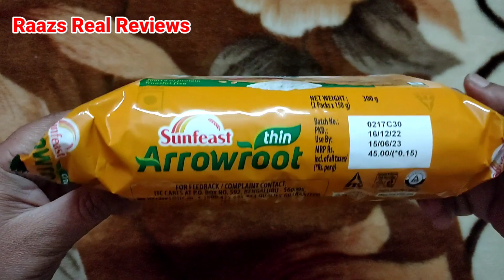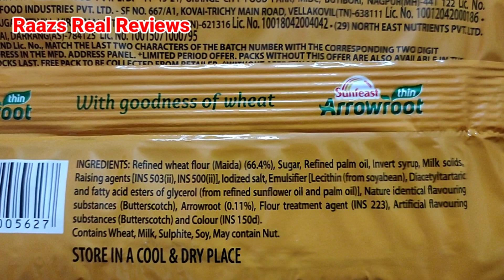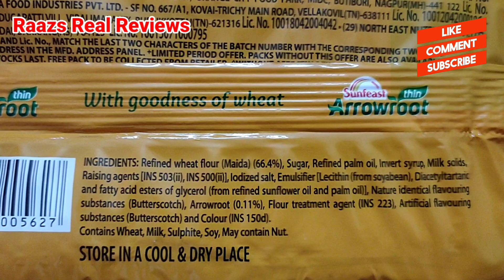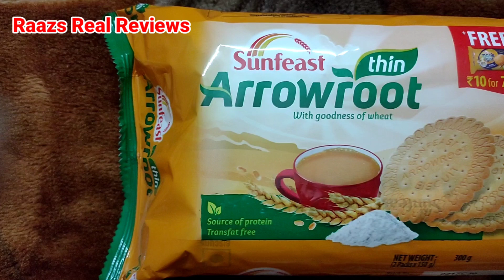Sunfeast Thin Arrowroot Biscuits Review।Arrowroot Biscuit।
In this video I will tell you details about SunfeastThin Arrowroot biscuits.Hope you will enjoy it.❤️❤️